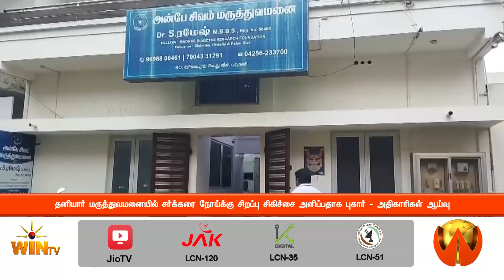தனியார் மருத்துவமனையில் சர்க்கரை நோய்க்கு சிறப்பு சிகிச்சை அளிப்பதாக புகார் – அதிகாரிகள் ஆய்வு